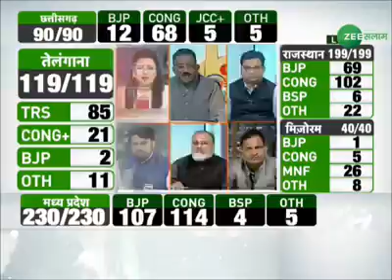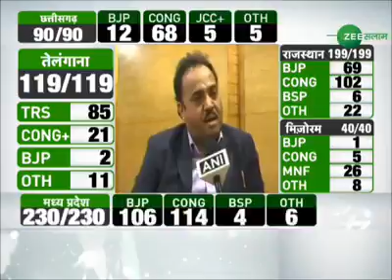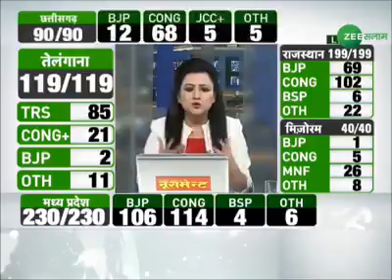BJP wala kaya kata hay Suna na boola app ke awaz